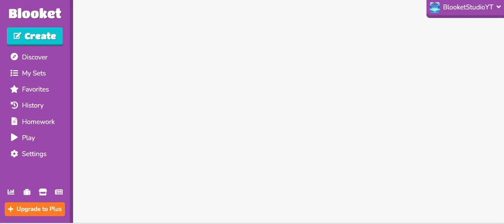Blooket actually had an update!?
New blook in spooky pack